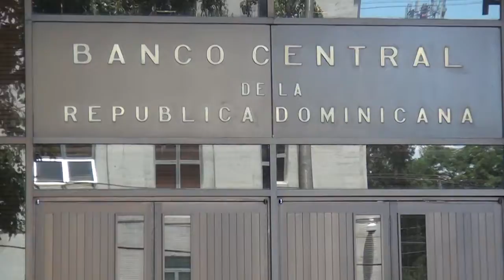Super Noticias - Económia se muestra favorable según el Banco Central